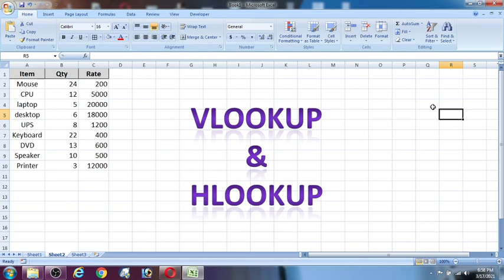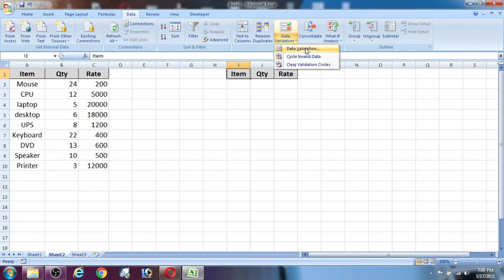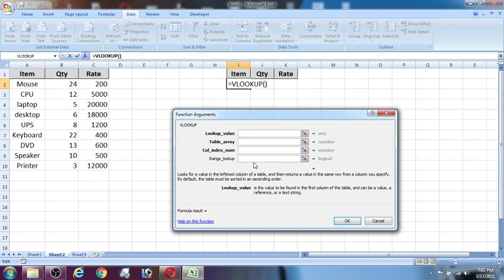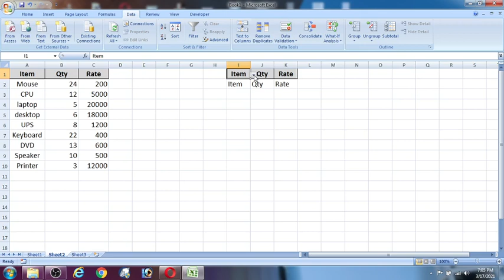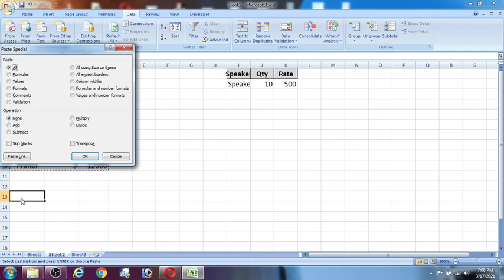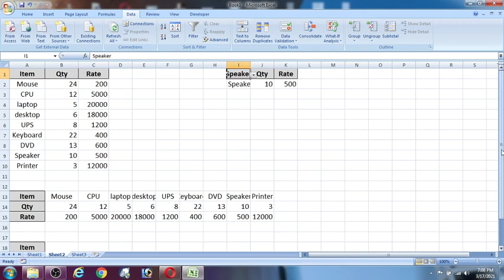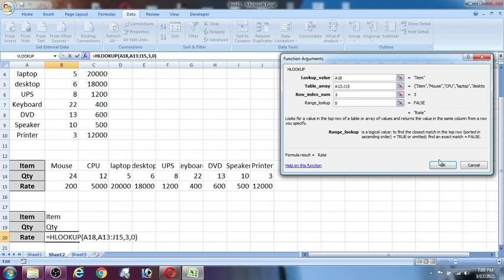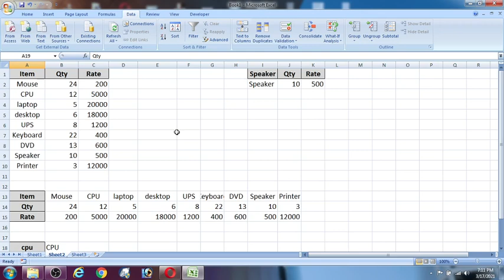Vlookup & Hlookup Function in Excel (in Hindi)